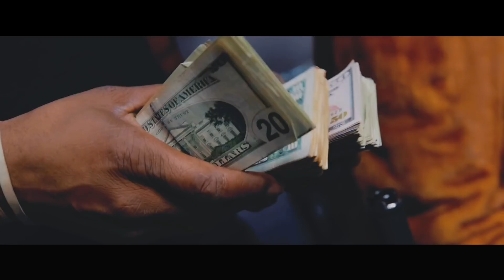Fatboi Gwalla Gwalla | YoungVault - Rack Racin [Shot By DineroGangRay]